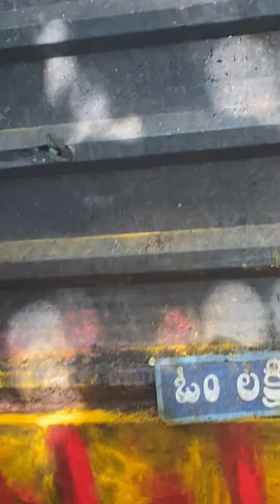Narayana hills Srihari padalu tirumala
DePalu in Narayana hills Tirumala Sri Sri padalu